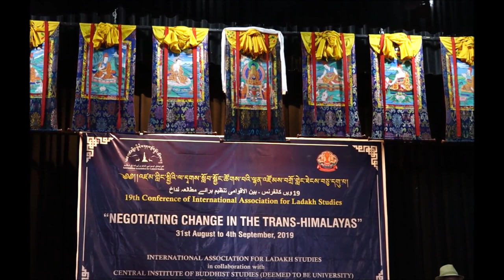Prof. Konchok Wangdu (19th IALS conference held in collaboration with CIBS Leh)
19th IALS conference organized by International Association for Ladakh Studies in collaboration with Central Institute of Buddhist Studies (Deemed to be University) Leh from 31 Agust to 4 September 2019 at CIBS Choglamsar Leh.